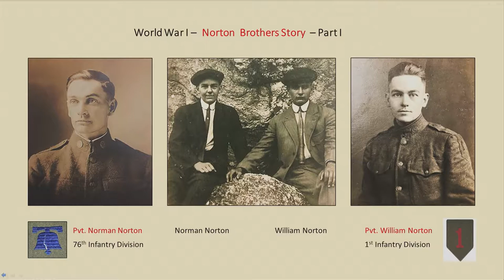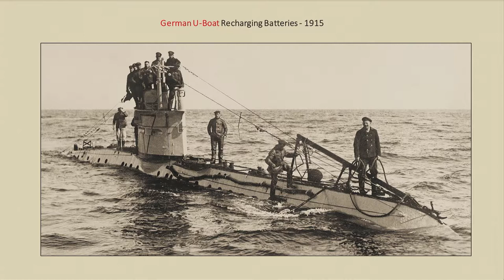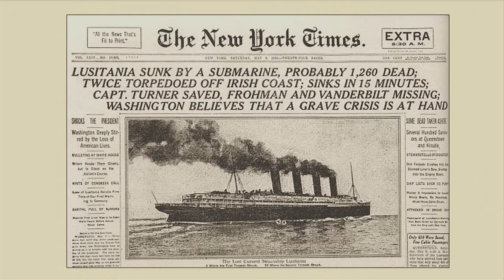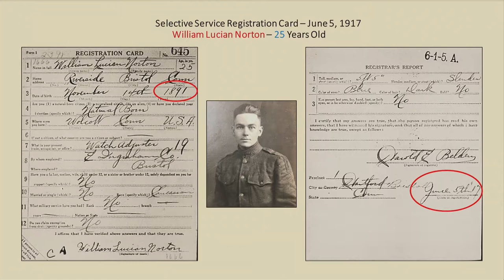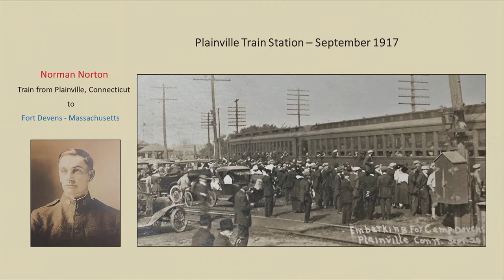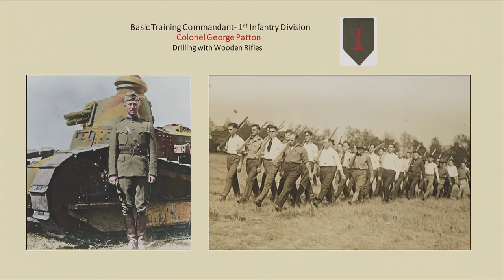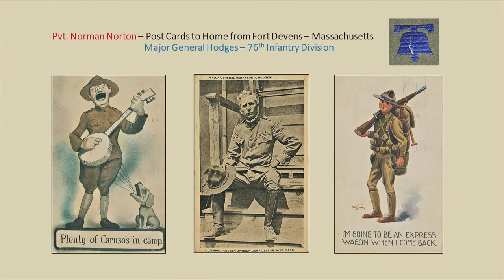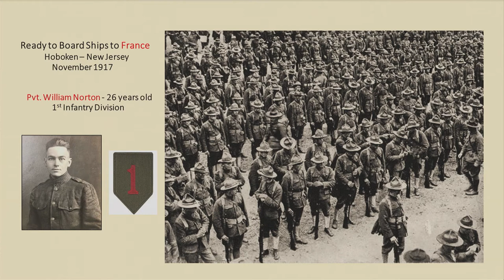Discovering New England History - World War I Part #1